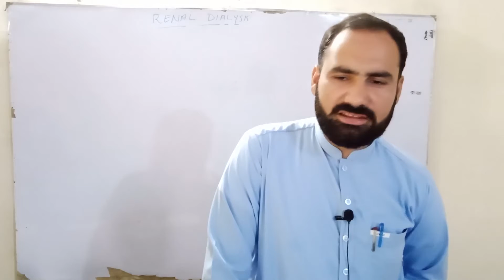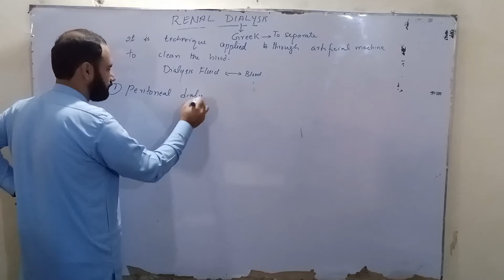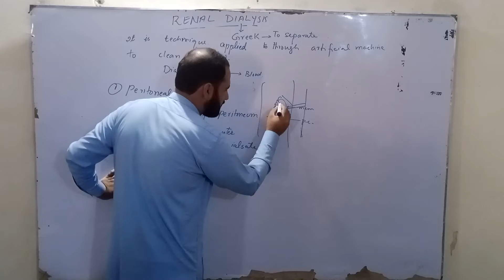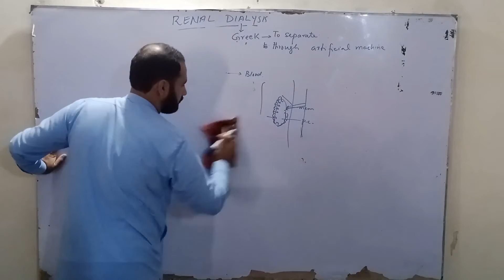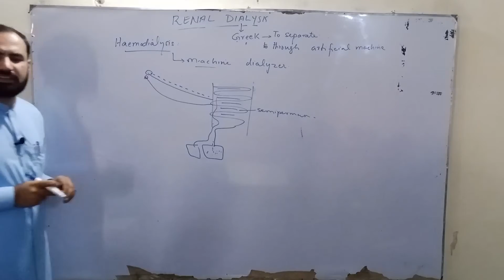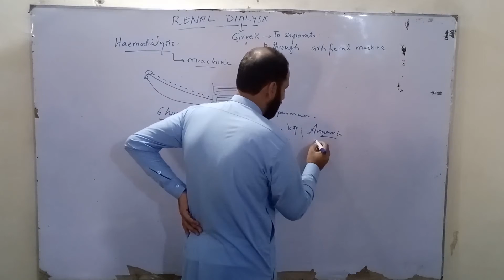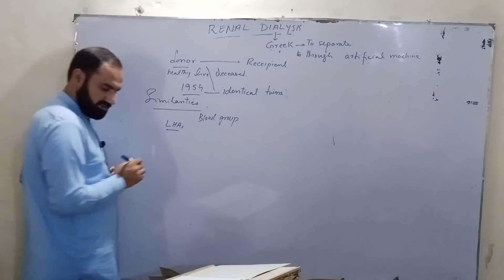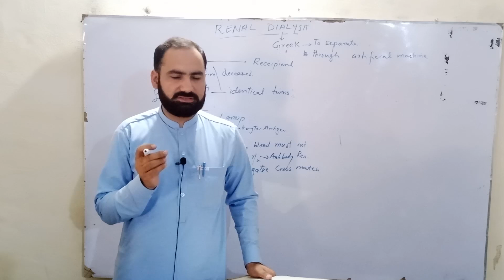Renal Dialysis and Kidney Transplant | Biology 10 | Homeostasis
Dear viewers, in this video lecture, I have explained renal dialysis, its two types namely; Haemodialysis and peritoneal dialysis. The process and requirements for kidney transplants have also been included in this video.